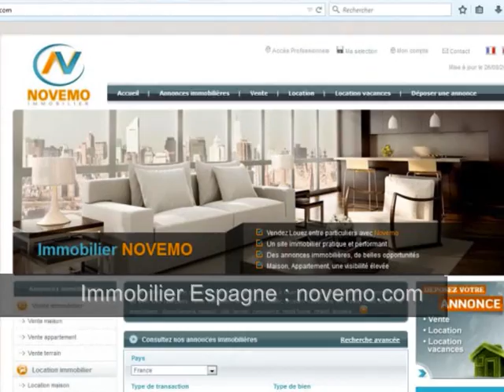Grande maison / Maison moderne Espagne : Incroyables paysages que vous aimeriez rejoindre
Grande maison / Maison / villa moderne Espagne : Incroyables paysages que vous aimeriez rejoindre (vidéo) : Trouver une belle propriété sur les bords de la méditerranée en Espagne. De superbes maisons, proches des plages de sable fin. Des paysages incroyables. Maisons modernes, ou plus traditionnelles, villas avec piscine, surplombant la mer.
Découvrez de belles opportunités.

Vidéo : Grande maison / Maison moderne Espagne : Incroyables paysages que vous aimeriez rejoindre